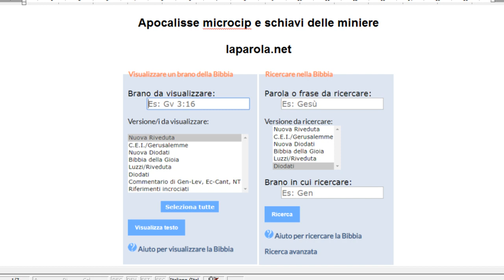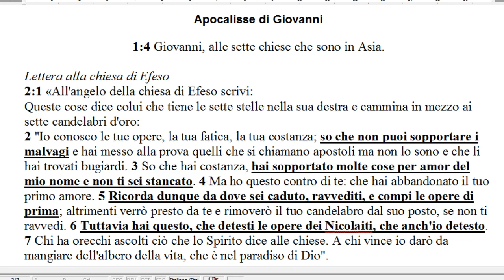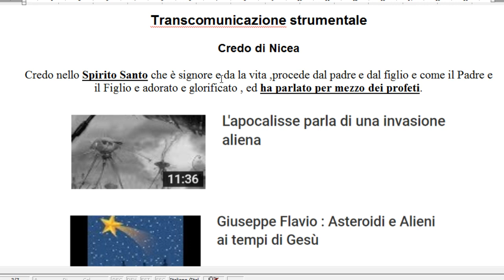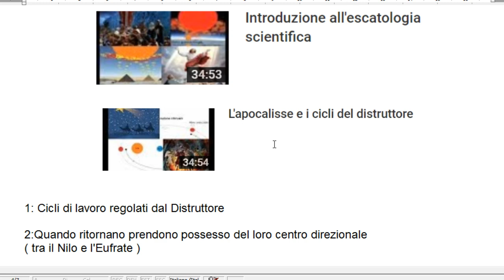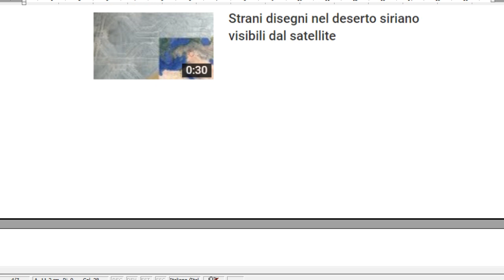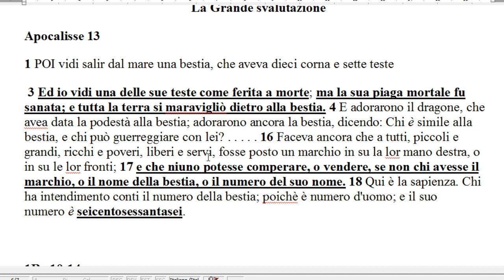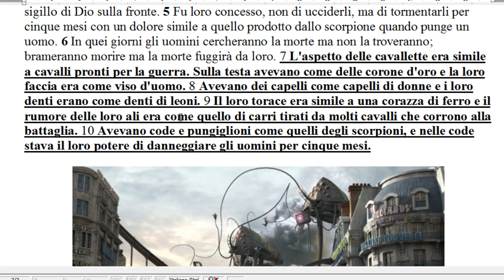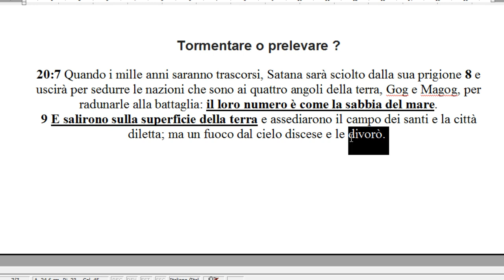Apocalisse microcip e schiavi delle miniere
L' Apocalisse racconta di come gli estraterrestri cattureranno gli operai che lavoreranno nelle miniere.